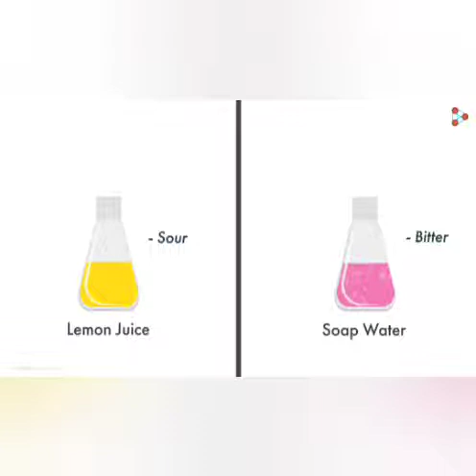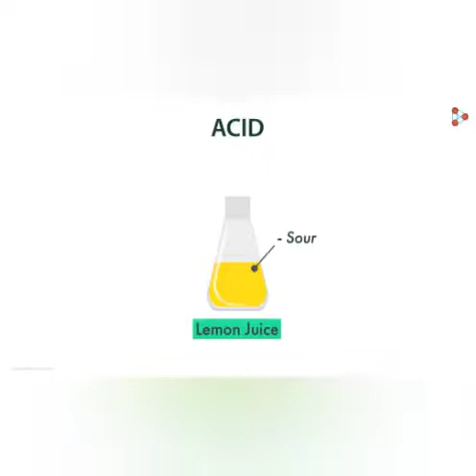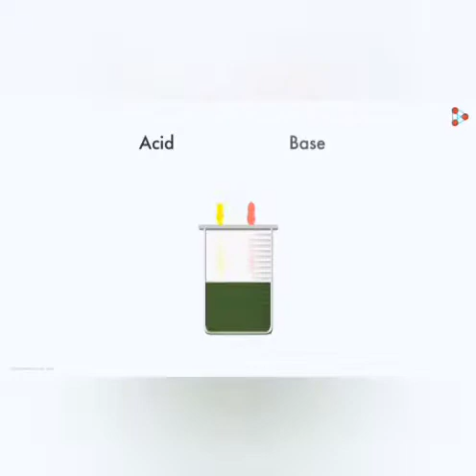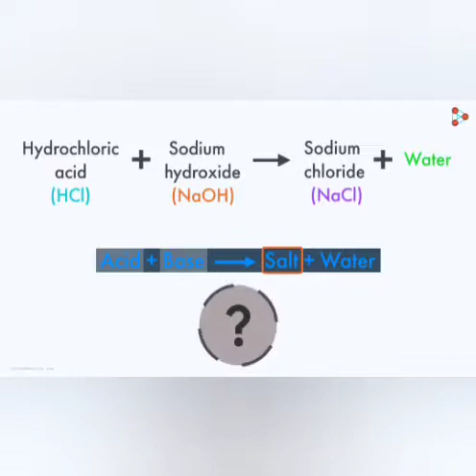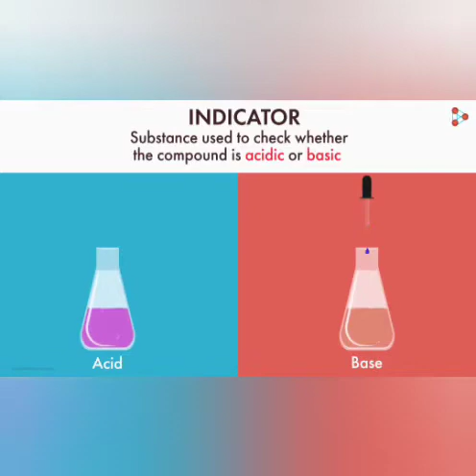ACID, BASE, AND SALT BASIC IDEA BY Randheer sir physics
useful idea about acid base and salt